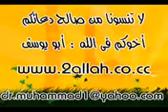تلاوة رائعة لسورة الكوثر طيور الجنة.3gp